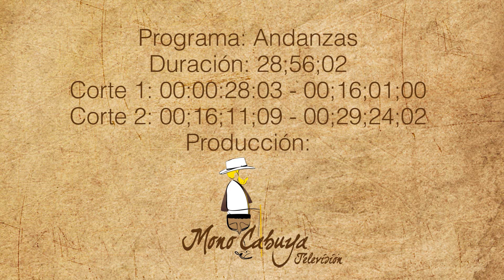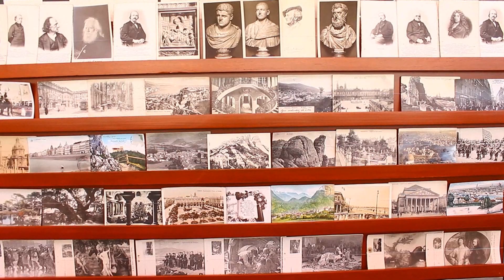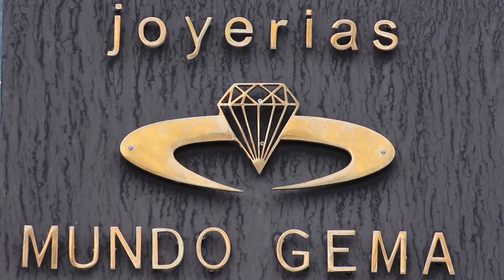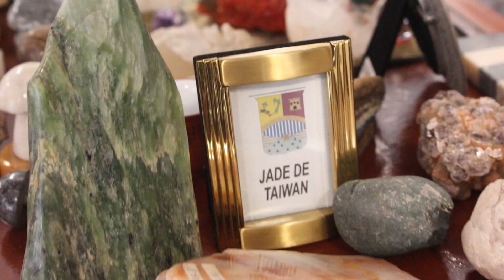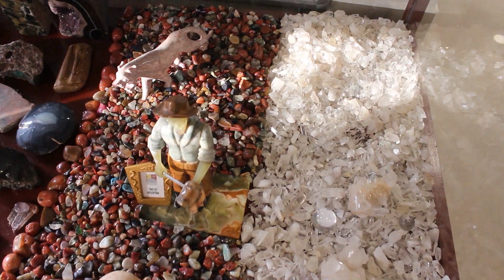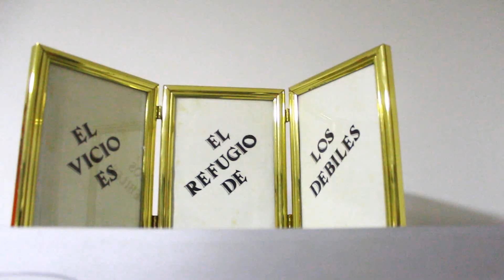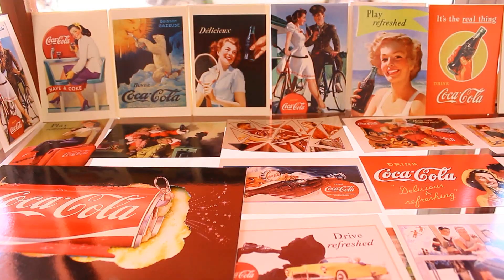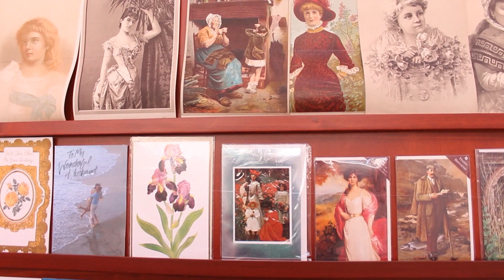Andanzas Marquetalia 2HD 2015